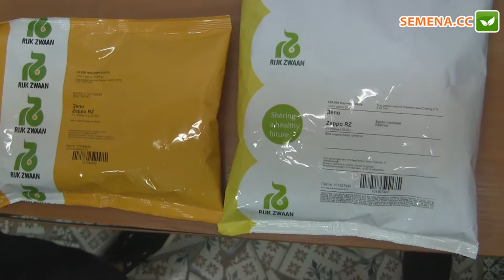Зеппо F1 свекла (Rijk Zwaan) Антифейк